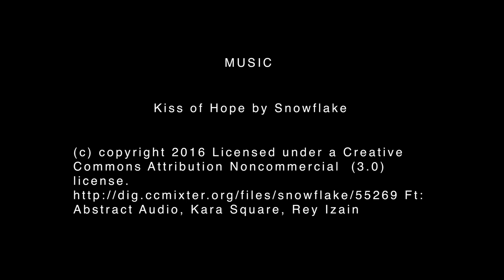37 Weeks: A Walk in the Park - Short Film shot on iPhone 11 Pro Max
A short film we filmed this weekend with my new iPhone 11 Pro Max, using the Filmic Pro app.